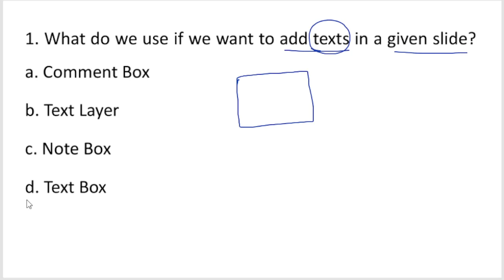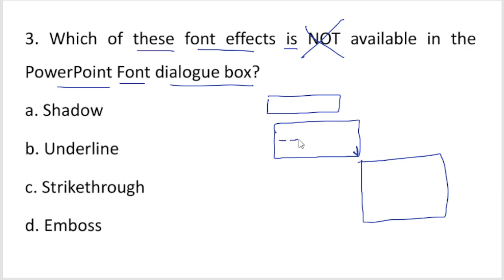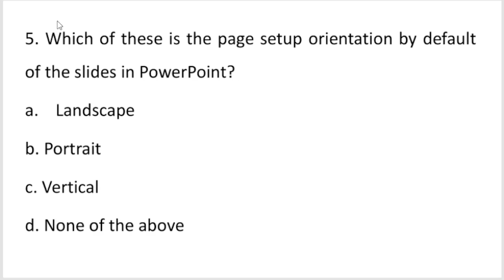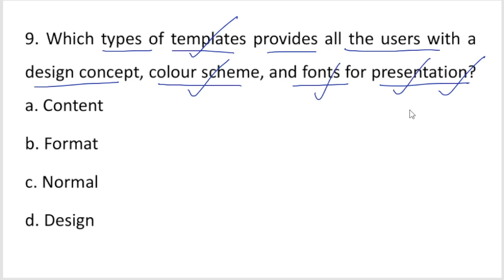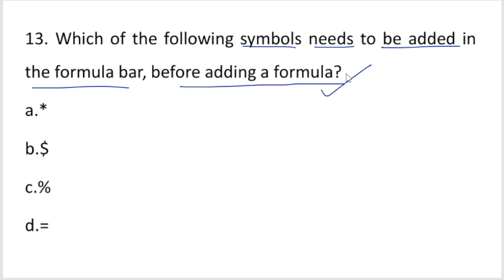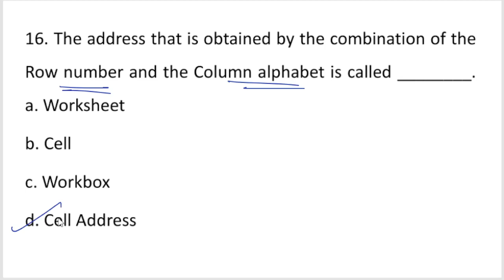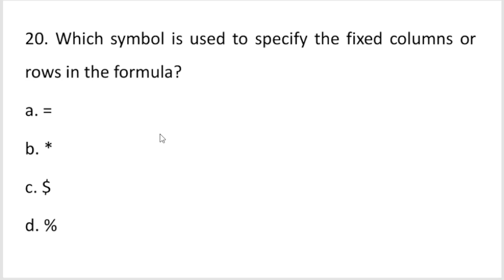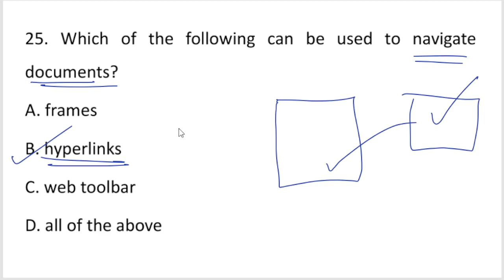OSSSC Combined Exam LI Forester Forest Guard || Computer Practice Set - 07 || 25 Questions